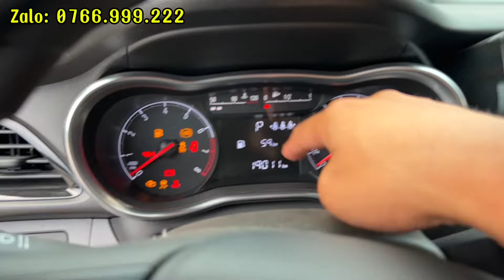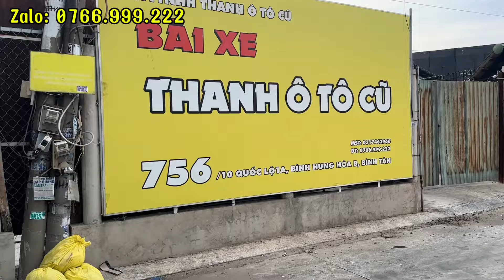Rẻ uy tín hơn chợ tốt/ Vinfast Fadil 2020 sơn zin 100% odo 19 ngàn km 305tr còn rất đẹp.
Rẻ uy tín hơn chợ tốt/ Vinfast Fadil 2020 sơn zin 100% odo 19 ngàn km còn rất đẹp.